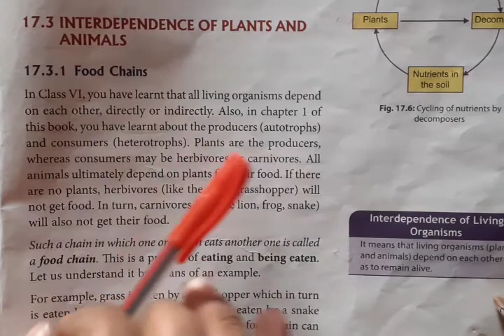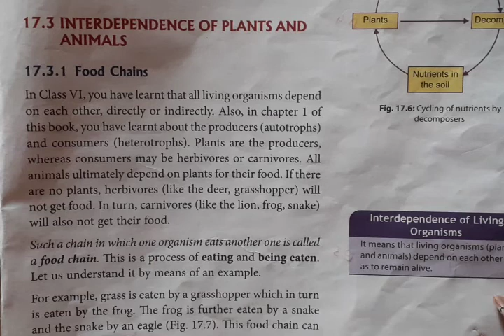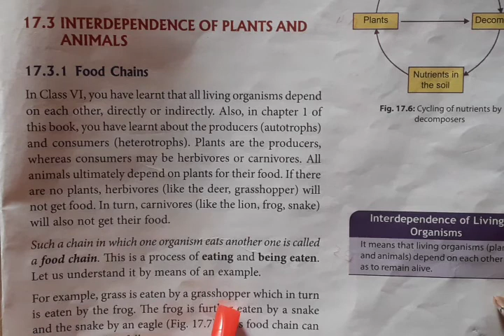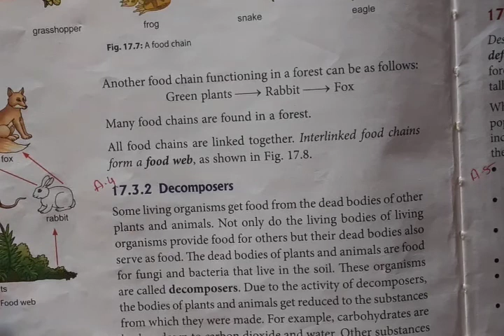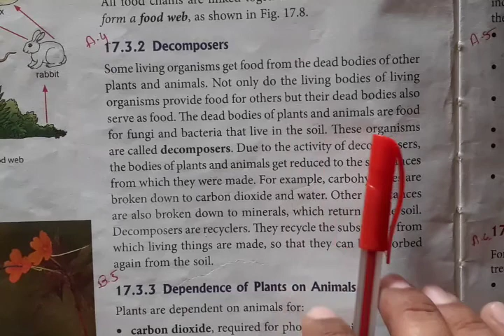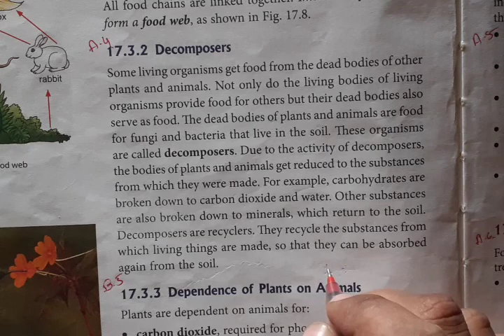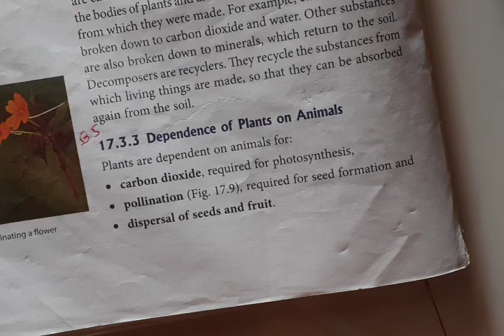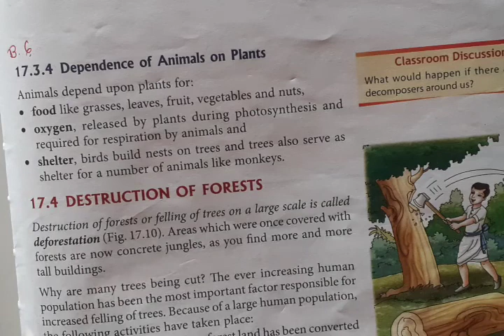Class 7 Science chapter 17 part-3